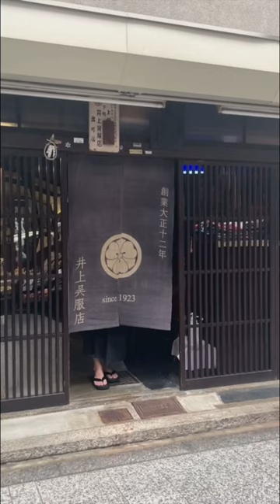お店に着いてからの毎朝のルーティン☀️(Every morning routine after arriving at the kimomo shop)vlog